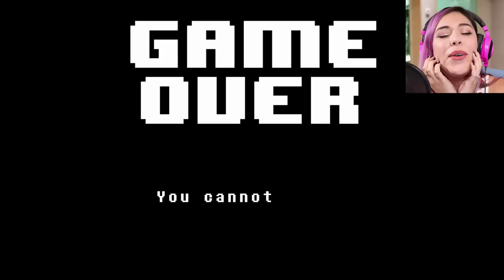BRATTY & CATTY! - Undertale - Part 12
Undertale has been so much fun! I'm glad you guys are enjoying the series! I've made some questionable decisions in the series but I'm playing it without reading spoilers or hints from anyone. I want to immerse myself into the game and play it for what it is. Hope you are enjoying it! :D